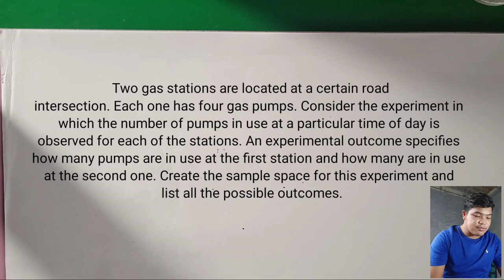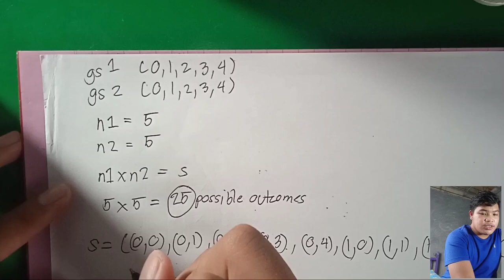ENGINEERING DATA ANALYSIS "Assignment, Problem #1"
This video is intended to pass by student to sir Erish de Guzman